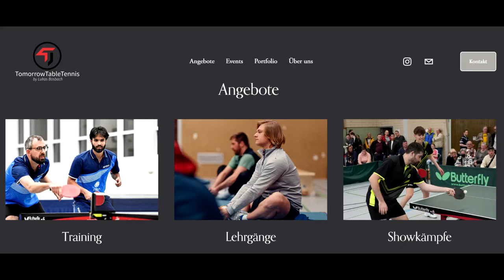Tomorrow Tabletennis Series | K.Zeimys(2259TTR) mit Superman Schuss gegen B.Bode(2119TTR)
Willkommen bei einem neuen Match auf dem aktivsten Tischtennis Kanal in Deutschland unterhalb der TTBL.

🙋‍♂️    Vollzeit Tischtennis  Youtuber & Influenzer
🤝    Ausrüster [Tibhar]&[TT-Outlet.de]  Partner Verein 1.FC Saarbrücken

Ihr Möchtet  große Projekte & die Arbeit Unterstützen🙏
Hier gehts zur Mitgliederschaft wo euch als Danke exklusive Inhalte erwarten